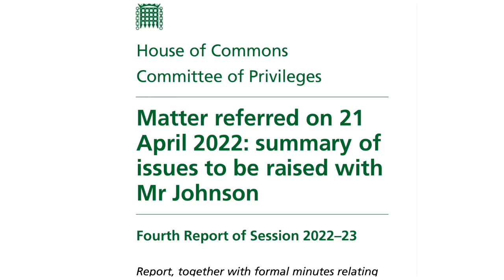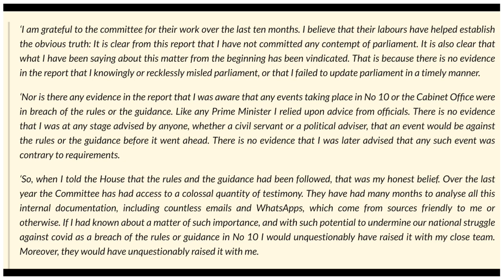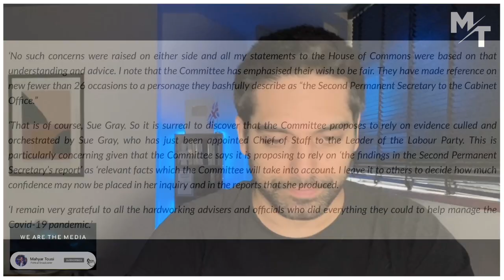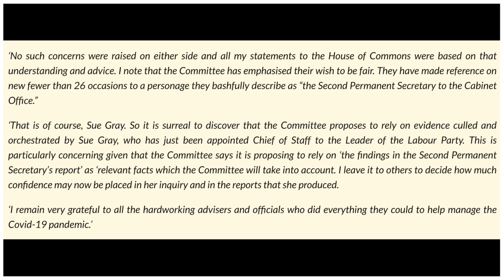🚨 Boris EXPOSES Sue Gray Stitch-Up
Protect yourself from cashless society and banking crash. Invest in gold through our partners 'The Pure Gold Company'

This is the easiest way to keep your money safe in a physical asset that doesn't crash. No matter how much money you wish to save and invest, The Pure Gold Company are there for you. Tax free with a dedicated account manager, check out their offering

GETTR: @MahyarTousi